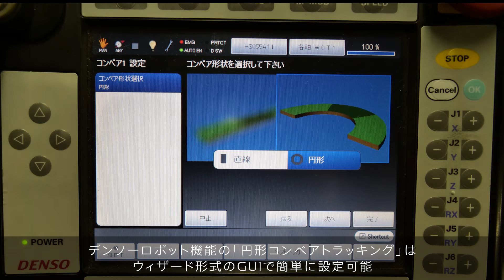【活用事例】画像処理(EVP2)を活用した円形トラッキング | NTNテクニカルサービス株式会社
【装置開発】NTNテクニカルサービス様
【使用ロボット/ソフトウェア】
　・HS055A1
　・プログラムレスの画像処理アプリケーション「EVP2」

デンソーロボットと「EVP2」、NTN製トリニッテ(ピッキングロボット用フィーダ)を組み合わせた円形トラッキングで、高速・高精度なピック＆プレースを実現しました。PLCや視覚コントローラが不要なため調整工数の低減や省スペース化に貢献します。

■デンソーウェーブについて■
・デンソーウェーブ ホームページ
・デンソーロボット カタログダウンロード

■デンソーウェーブ ロボット事業について■
デンソーグループは、多様化する市場ニーズに対応できるフレキシブルな生産体制を目指して、様々なFAシステムを自社で開発しています。
ロボット事業では、それら先進のFAシステムの中核をなすテクノロジーや機器のうち、
グループ内での実績を積み、広くお客様にご活用いただける商品を事業化しています。
その一つが「デンソーロボット」です。
高水準の品質保証、生産性の向上、生産リードタイムの短縮といった、工場自動化の
課題に挑戦しつづけるデンソーグループの生産技術力を結集して「デンソーロボット」は誕生しました。
信頼性の高い品質と、高性能且つ豊富なバリエーションで様々なニーズに対応し、多くのお客様に自動化推進のソリューションをご提供することで、世界中の「モノづくり」に貢献します。